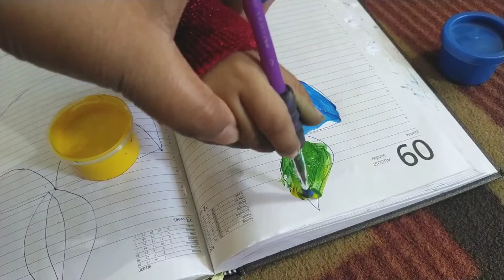2 से 4 साल के बच्चों को घर पे कैसे पढ़ाएं ।। Learning Activity 3 to 4 year kid ।।Homeschooling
3 से 4 साल के बच्चों को घर पे कैसे पढ़ाएं ।।
Learning Activity 3 to 4 year kid ।।
Homeschooling@Mommies Planet India

Flouride less Toothpaste for kids (0-3 years)

Happy parenting !!